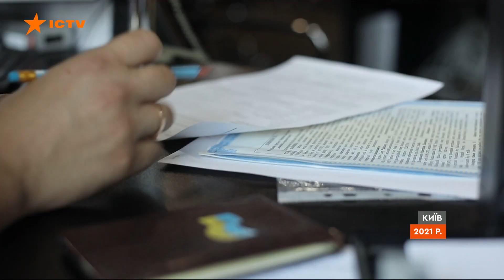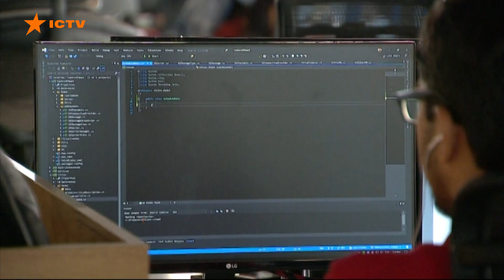Таку Україну досі чомусь не помічали. Як війна змінила життя українців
Війна відкрила нам іншу Україну.

Значно кращу, ніж здавалося у мирні часи. Державу, де комфортно жити, державу,  в якої є чого повчитися. Де одна з найсильніших у світі армії і згуртований народ.